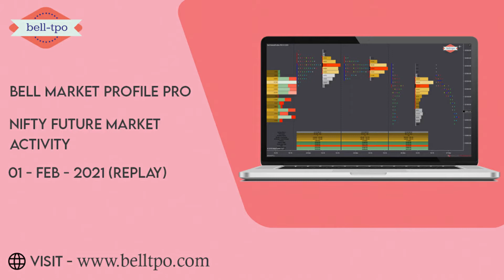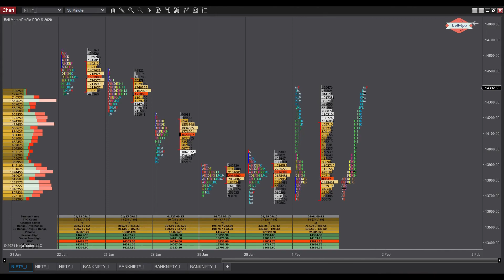Bell market profile pro : Nifty Future Market Activity 01 Feb 2021 (Replay)